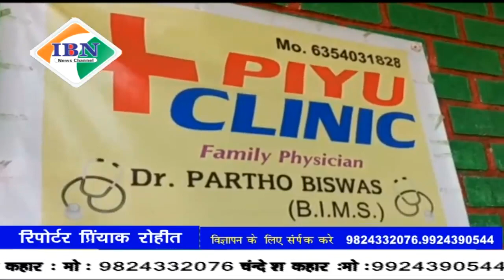Ibn news vadodara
वडोदरा ग्राम्य एसओजी पुलिस द्वारा पादरा तालुका के आमला गांव में डिग्री बिना प्रैक्टिस करते बोगस डॉक्टर की गिरफ्तारी